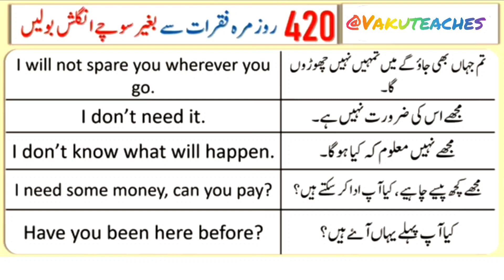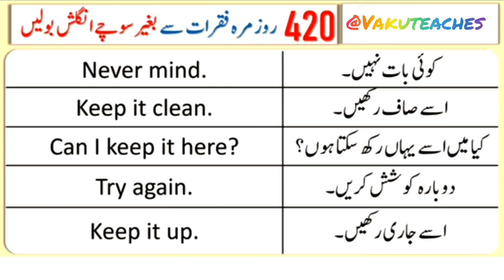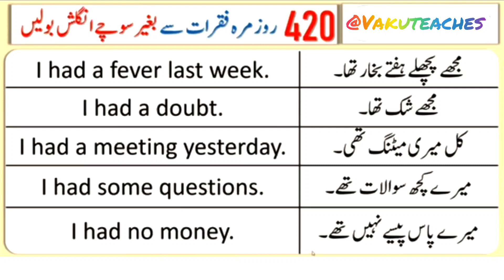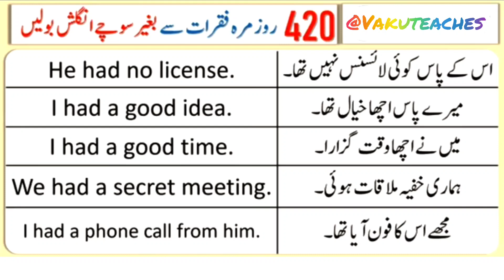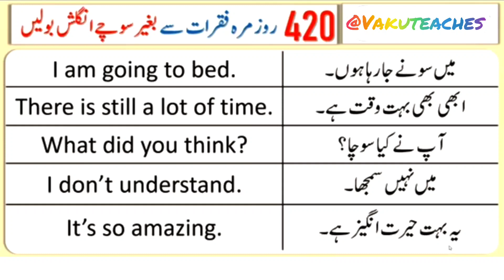daily use English sentence / English sentence for daily use in Urdu